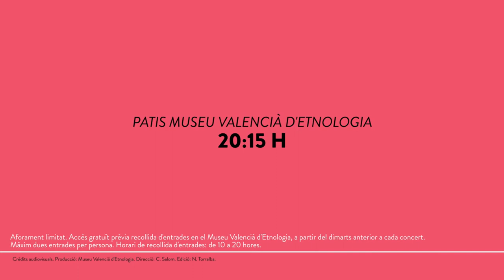Dijous 8 de juny . Concert de Mara. Folha de Rostro.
Mara interpreta música de Portugal i dels seus llocs. Per açò no solament és fado, o cante, és també el desig de seguir creient que és possible cuidar el passat musical de cada zona i reinventar-ho per a adequar-ho als nostres dies. En 2009, Mara torna a les seues arrels en l'Alentejo, i crea l'àlbum «Folha de Rosto» (Fulla de rostre), que ha presentat àmpliament a Portugal, així com en altres escenaris d'Espanya i Cabo Verde.